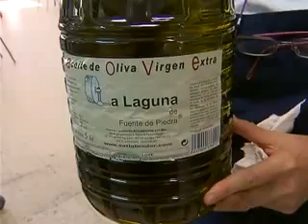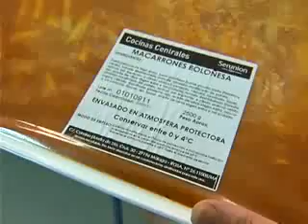comedor colegios ok